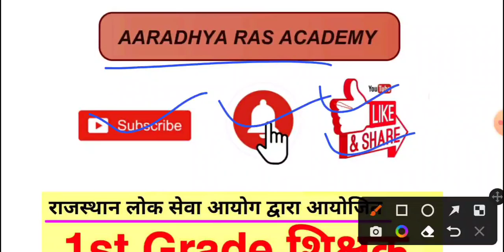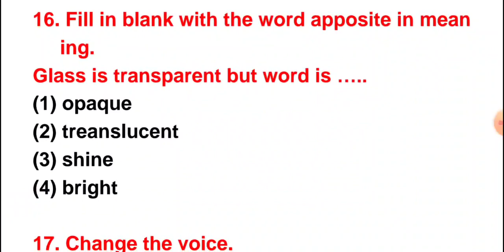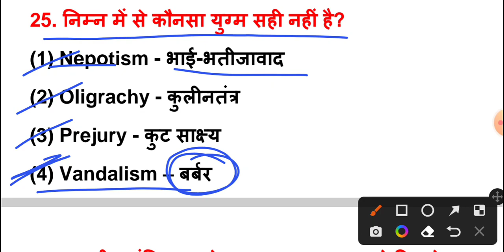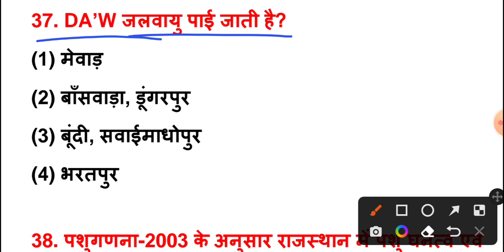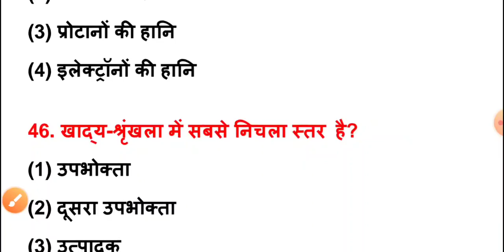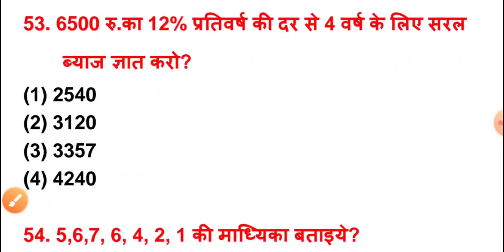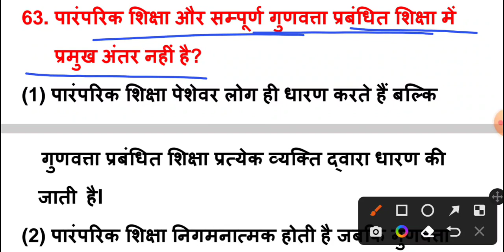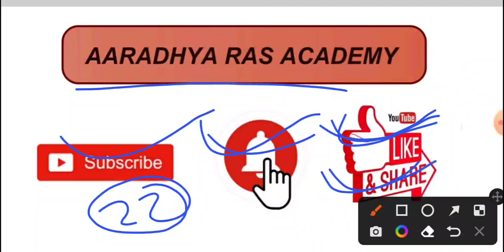1st Grade Model Paper 2022 | RPSC स्कूल व्याख्याता 2022